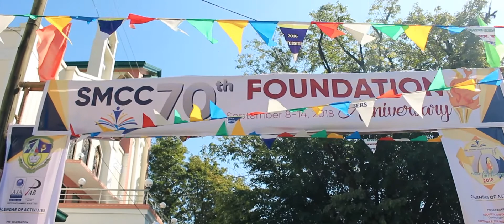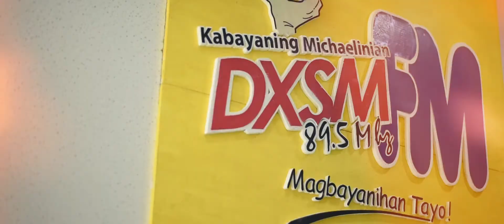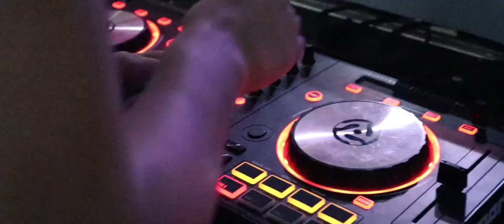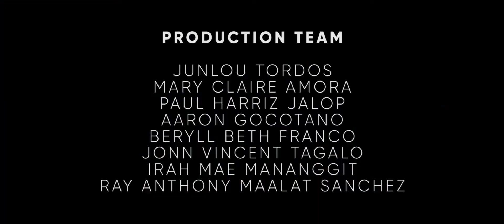Michaelinian Unity Party 2018